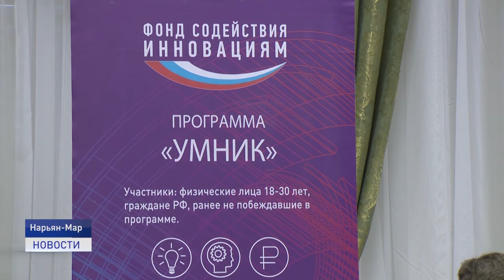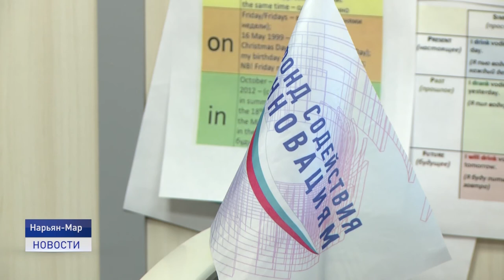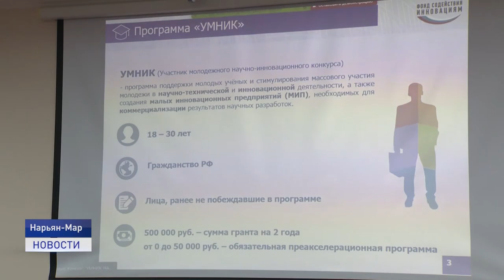УНИКАЛЬНЫЙ СЕВЕРНЫЙ ШОКОЛАД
Вкусно и полезно. В Ненецком округе будут делать свой северный гематоген. Региональные участники удивили экспертную комиссию конкурса "Умник". На финал регионального конкурса вышли 4 заявки, одна из которых от местных производителей.